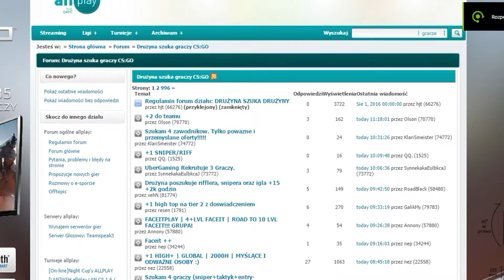Jak stać się lepszym graczem w CS:GO #1-Podstawy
Mam nadzieję że ten pierwszy odcinek trochę wam pomógł :)
Już niedługo pojawi się drugi odcinek z tej serii
Forum gdzie można znaleźć drużynę w CS:GO

Jeśli materiał ci się spodobał nie zapomnij go ocenić

Tu można mnie znaleźć i skontaktować się ze mną